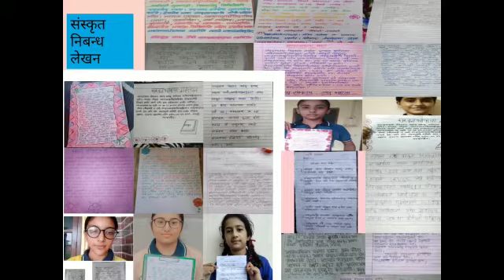Closing Ceremony of Sanskrit Week 2021